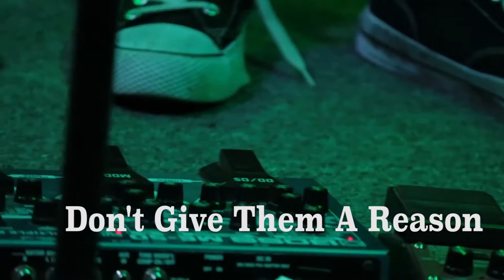Brian Kish's Lounge Pants - Don't Give Them A Reason (Live on RBBC Radio - 01/22/19)